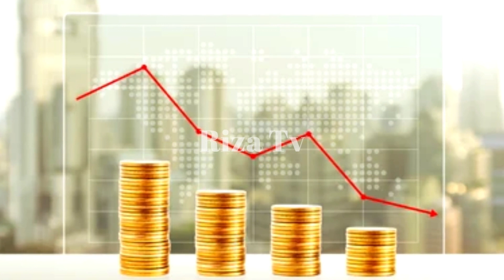Dolat Mand Hony k liye Rice Aur Gareeb Hony k liye b Rice Farman e Nabi saw!rizatv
in this video we will share a hadith e Nabwi  saw about rice.
is video mai ap dakhen gy Dolat Mand Hony k liye Rice Aur Gareeb Hony k liye b Rice Farman e Nabi saw!rizatv
dolat mand hony ka tareka